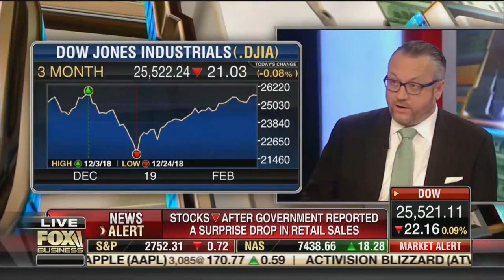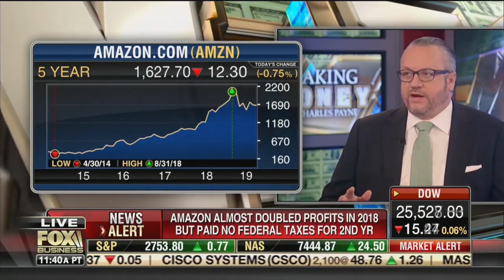David L. Bahnsen on Making Money - Amazon Actions and Retail Reactions